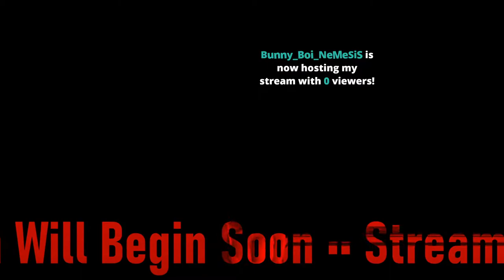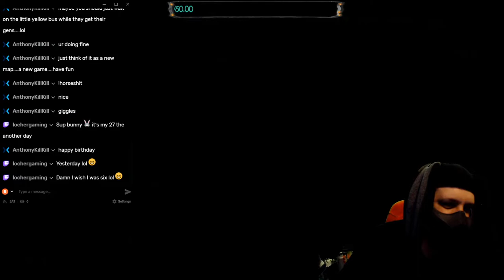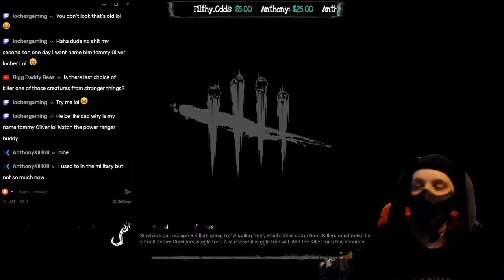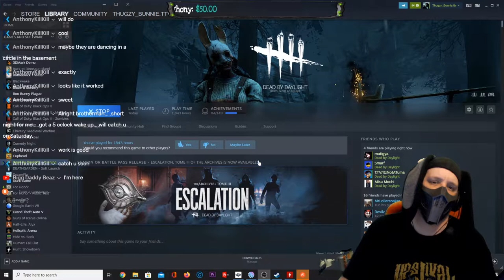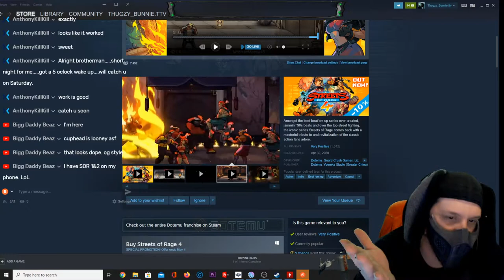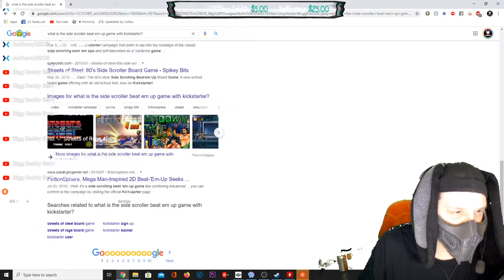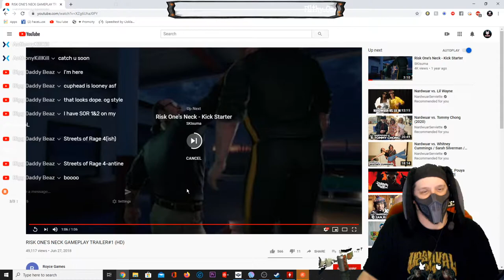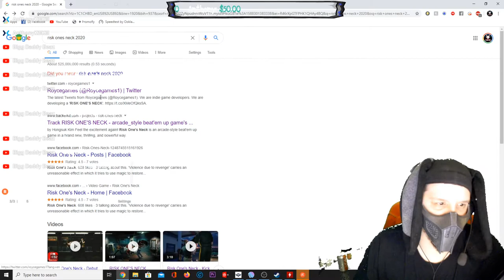Mike Wood please!